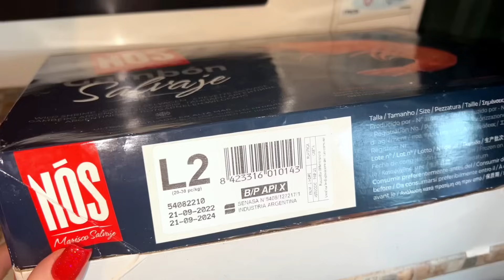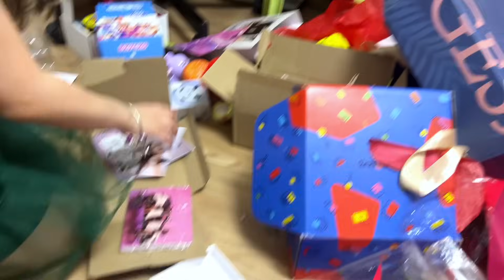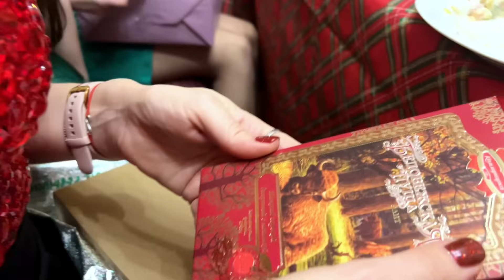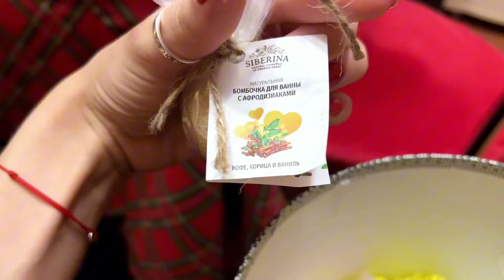Новый 2024 год 🎄 Распаковка подарков